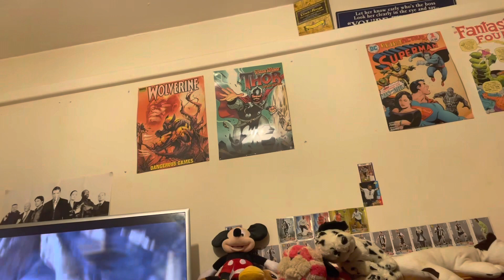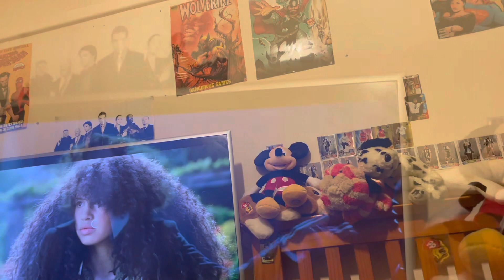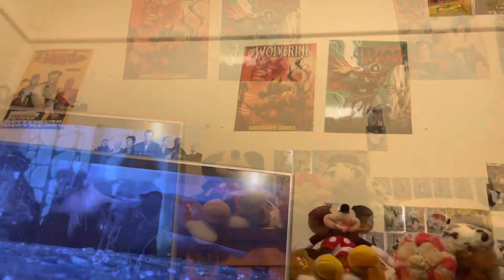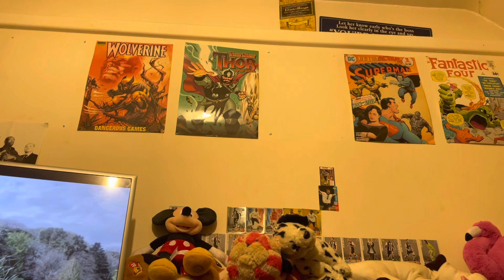School of good and evil reaction full movie